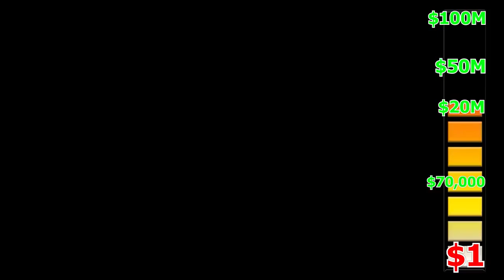FRANKLIN UPGRADING POOR GOLD IRONMAN TO ALL FATHER GOLD IRONMAN IN GTA 5!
franklin purchasing
franklin growing
franklin became
franklin training
training franklin
franklin's journey
franklin unlocks